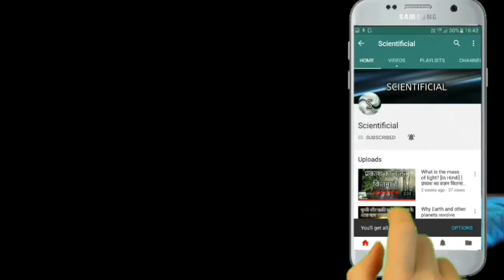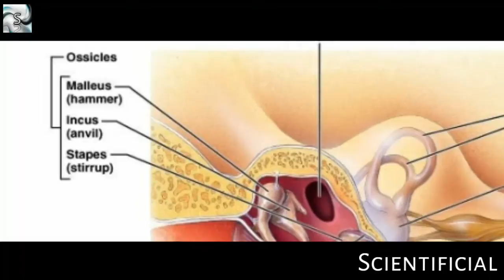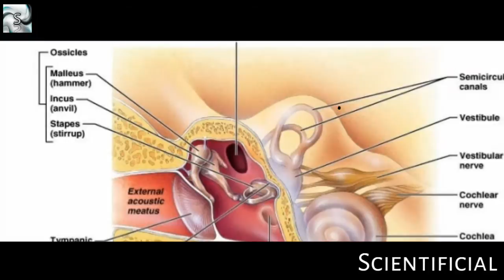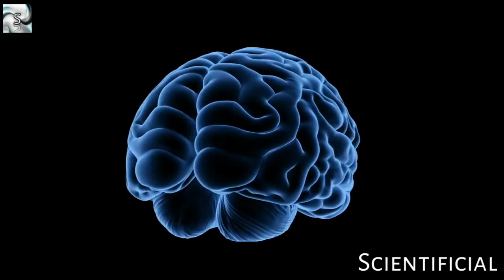हमें अपनी आवाज की Recording अच्छी क्यों नहीं लगती?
Why Do We Hate The Sound Recording Of Our Own Voice ? [In Hindi] | Scientificial

Hey guys,
In this video I have tried to explain about why do we hate the sound of our own voice.

If you've ever listened to a recording of your voice and thought to yourself, "Do I really sound like that?!" you're hardly the only one. People hear themselves talk all the time, so why do they sometimes think that recordings of their voices sound so strange?

The voice that you hear on a tape recorder is actually how your voice sounds. Three little bones called ossicles, located  in the middle ear, are responsible for the discrepancy between what you think you sound like and how others hear you. The ossicles are key to one way people process noise: The eardrum vibrates against these bones, which transmit the vibrations to the  cochlea, a spiral-shaped structure within the inner ear. The cochlea translates that vibrational energy (noise) from the outside world into electrical energy, which is how your brain cells communicate with each other.

Your ossicles vibrate a little bit whenever you encounter an acoustic stimulus, but your own voice will always sound loud (because of how close your mouth is to your ears), so the ossicles vibrate more when you talk. This ends up muddling the sound, causing you to incorrectly perceive your voice as having low  pitch. For this reason, you may find that a recording of your voice sounds much higher to you than what you're used to hearing when you speak.

My inspirations for opening a science channel are - FactTechz, AnkyTechBC  getsetflyScience. Thanks to them for making great videos!

Video and Audio editing software used

About :-  Scientificial    is    a youtube  channel.   where you could  explore  many  scientific things,facts,theories,mysteries etc. in Hindi.

If you want to know about these things. please subscribe  to this channel it  is free   of cost and if      you   subscribe   to  my  channel you     could get notification of  my  video whenever I upload Thanks for watching

                         SCIENTIFICIAL